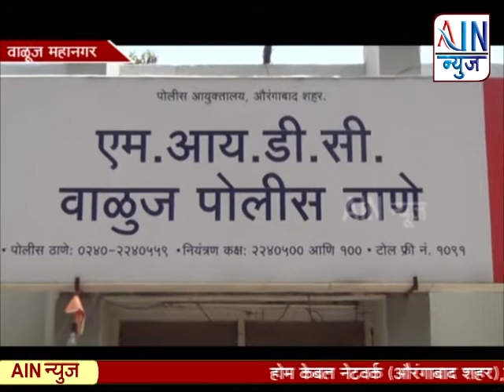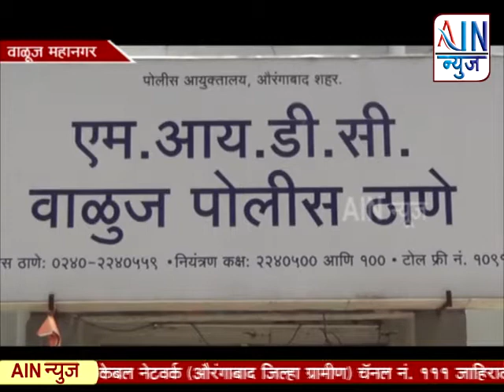उद्योजाकासह आठ जणांना फसवणाऱ्या विरोधात वाळूज पोलीस स्टेशन मध्ये गुन्हा दाखल....